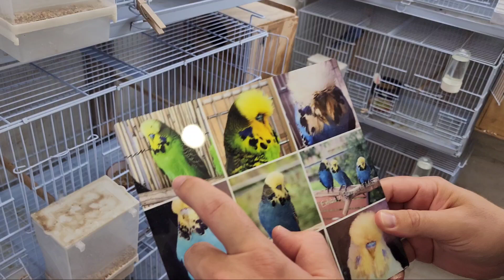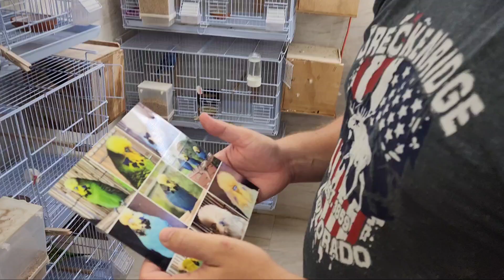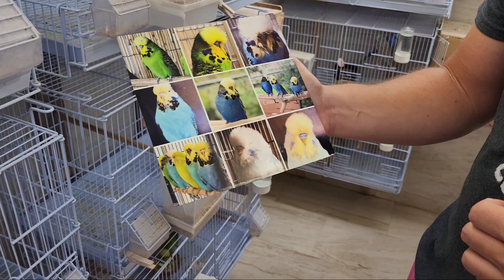Tercera parte de " Visitando el aviario de mi amigo Alejandro "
Visitando aviario de mi amigo